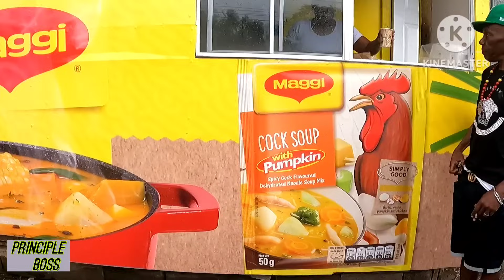out trip to st Elizabeth watch to the end ,🤣🤣🤣🤣🔥🔥🔥